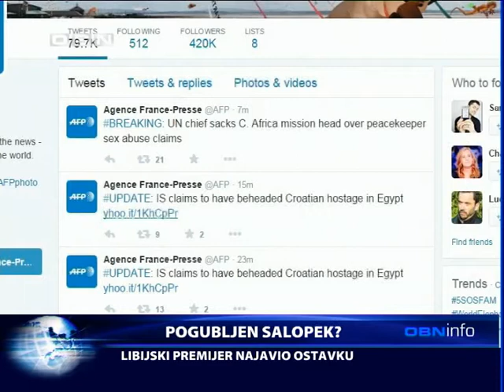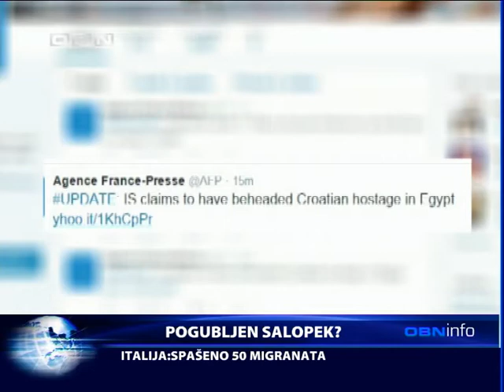OBN INFO 12 08 2015